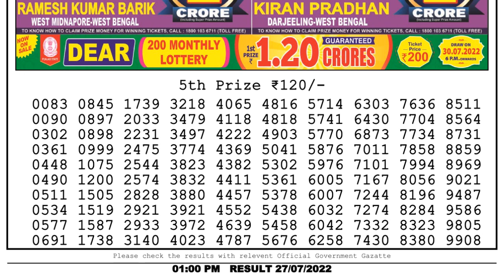Nagaland Lottery Sambad Live 1pm 27.07.22